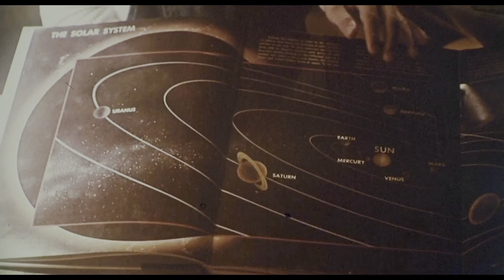E.T. The Extraterrestrial (1982) Movie Review | Science Fiction and Fantasy | 501 Must See Movies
MOVIE SUMMARY

HE IS AFRAID. HE IS ALONE. HE IS THREE MILLION LIGHT YEARS FROM HOME.

After a gentle alien becomes stranded on Earth, the being is discovered and befriended by a young boy named Elliott. Bringing the extraterrestrial into his suburban California house, Elliott introduces E.T., as the alien is dubbed, to his brother and his little sister, Gertie, and the children decide to keep its existence a secret. Soon, however, E.T. falls ill, resulting in government intervention and a dire situation for both Elliott and the alien.

Director
Screenplay
Cast

GEAR
iPhone XS
Samson Q2U
Neewer Mini LED Video Lights